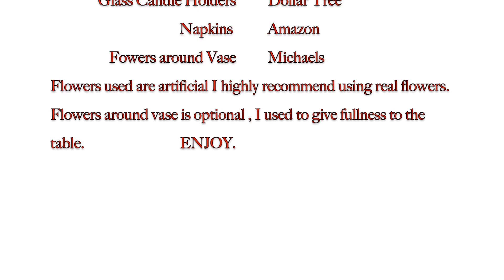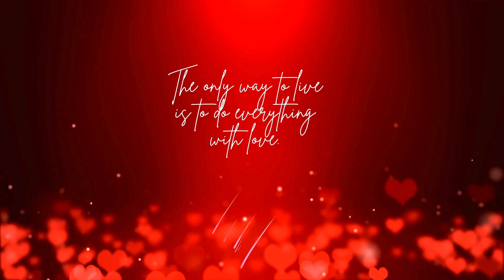HOW TO DECORATE TALBE FOR V-DAY DATE NIGHT ON A DIME WITH GREAT RESULTS!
Your Invited to watch me decorate my table for V-Day or @...Short home date night.  fun, short light video..  How I designed on a true friendly budget with great results.